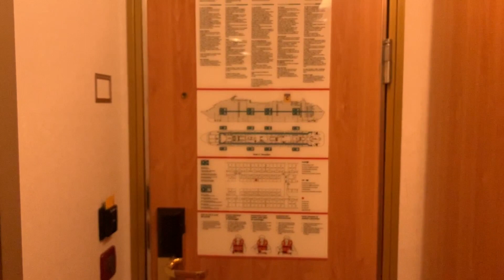Costa Favolosa cruise Начало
Всем приветик! Меня зовут Мила. Я живу в Израиле. Добро пожаловать на канал! Надеюсь что у вас все хорошо! В этом видео будет показан первый день нащего семейного отпуска!

Спасибо за внимание) Целую) Обнимаю) 💕 Увидимся в следующем видео 💋

⊛ КАМЕРА: Cannon EOS 6D mark2

✉ НАПИСАТЬ МНЕ:
D.N Modiin
Nili 7193000
Israel